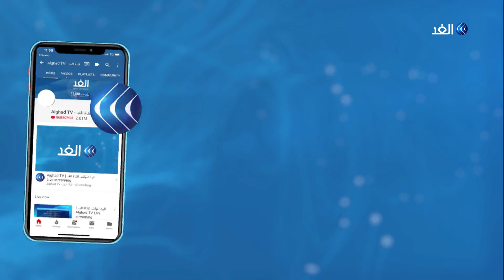محلل عن المناورات التركية في المتوسط: أنقرة ترقص رقصة الموت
أكدت وزارة الدفاع التركية مضيها قدما في مناورات جوية وبرية وبحرية جديدة شمال قبرص تحمل اسم "عاصفة المتوسط"، حيث تبدأ غدا وتستمر حتى العاشر من الشهر الجاري.يأتي هذا في وقت أكد وزير الخارجية اليوناني نيكوس ديندياس خلال مباحثات مع الأمين العام للأمم المتحدة في نيويورك،  أن السلوك غير الشرعي الذي تعتمده تركيا في شرق المتوسط يتسبب في زعزعة الاستقرار والسلام في المنطقة.. مزيد من التفاصيل يتحدث خالد مصطفى المحلل السياسي مع الإعلامي أحمد صبح.